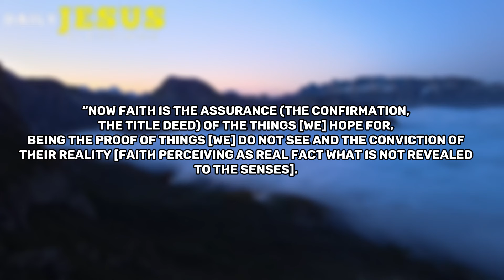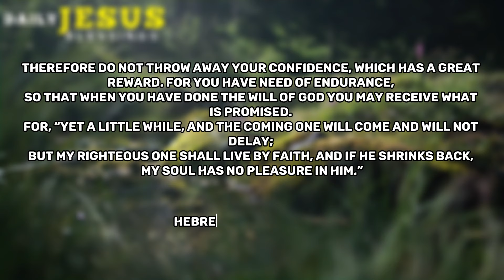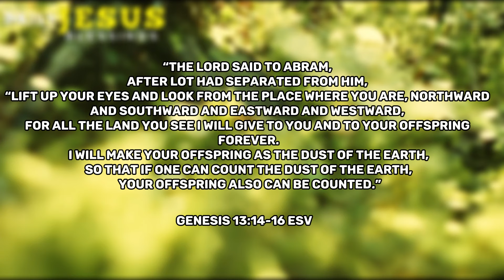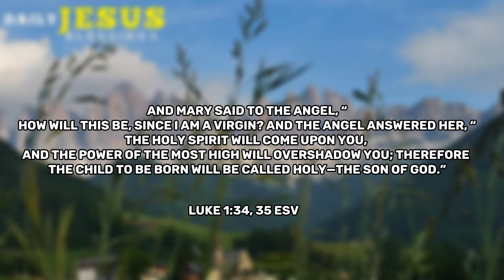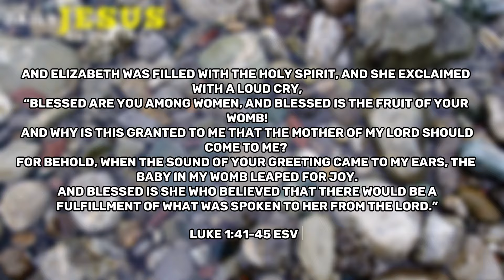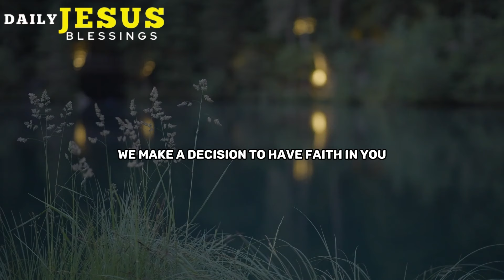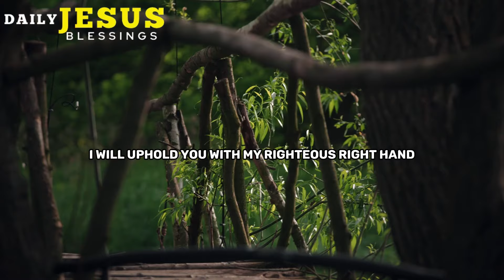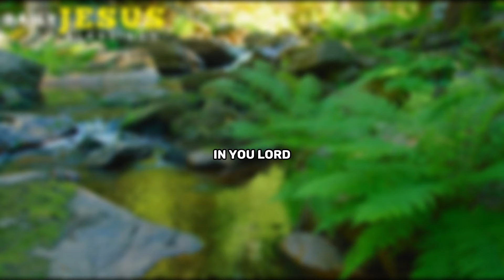GOD IS ALWAYS THERE WHEN YOU NEED HIM | MORNING PRAYER | Daily Jesus Blessings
Start your month of May with faith.

“NOW FAITH is the assurance (the confirmation, the title deed) of the things [we] hope for, being the proof of things [we] do not see and the conviction of their reality [faith perceiving as real fact what is not revealed to the senses].
Hebrews 11:1 AMPC

God wants us to live by faith. He is pleased when we trust in Him instead of choosing doubt and fear. But on the other hand, the enemy wants you to doubt God. He wants you to panic and second guess God’s faithfulness. Through tough times, unanswered prayers, discouragement, impatience, and other things, he tries to chip away at your faith. It is so easy to doubt God when things in your life seem to be not working out. It’s easy to be fearful when your prayers are not being answered and it seems like God has turned a deaf ear to you but even in those kinds of situations, you need to maintain your faith in God. Don’t lose heart and don’t give up. We need to persevere in our faith no matter how bleak things seem to be. In the book of Hebrews, we are encouraged to hold on to our hope and faith in God.

“Therefore do not throw away your confidence, which has a great reward. For you have need of endurance, so that when you have done the will of God you may receive what is promised. For, “Yet a little while, and the coming one will come and will not delay; but my righteous one shall live by faith, and if he shrinks back, my soul has no pleasure in him.”

As you trust in God, you will be rewarded by receiving what He promised you. When it seems hopeless, that is not the time to falter and shrink back. That’s the time to hold on even tighter to your faith in God. The thing we need to remember is that we can’t get far without faith in God. We will not receive His promises for us without faith. And God in His goodness will allow situations to come our way so our faith in Him can be strengthened and grow. We see that play out in Abraham and Sarah’s life.

“The LORD said to Abram, after Lot had separated from him, “Lift up your eyes and look from the place where you are, northward and southward and eastward and westward, for all the land you see I will give to you and to your offspring forever. I will make your offspring as the dust of the earth, so that if one can count the dust of the earth, your offspring also can be counted.”